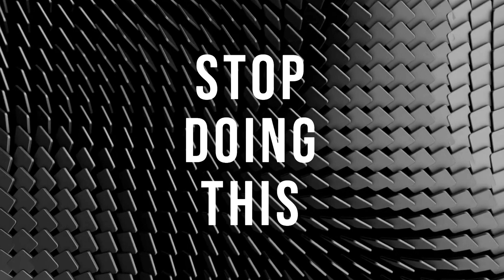Hell Let Loose - STOP DOING THIS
For some reason, everyone who plays Hell Let Loose loves to run into incoming IDF (In-Direct Fire). Stop doing it, there is plenty of time to stop and hold your position until the IDF is done.